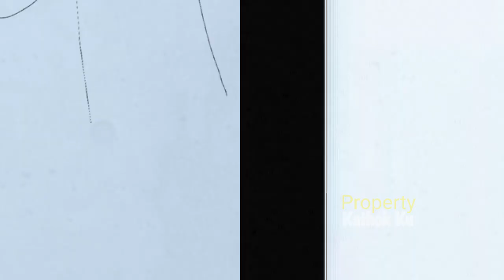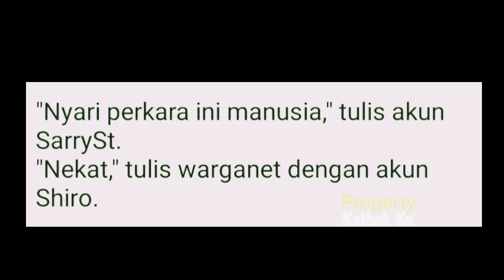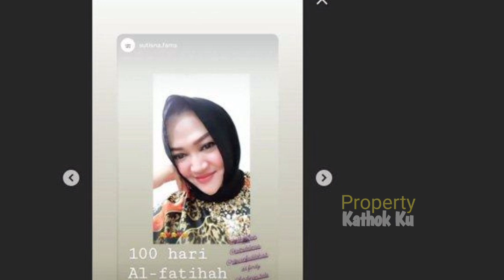Nekat Gelar Tahlilan 100 Hari M€N1NGG4LNYA Lina, Disindiir SULE? Teddy Beri Balasan MENOHOOK Begini?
Jangan Lupa: _
Thankz!!..